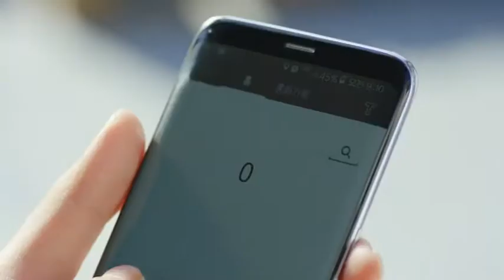金泰璃(김태리) SK telecom 智能生活平台 你的號碼是幾號篇 廣告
2017  김태리   SK텔레콤 당신의번호는무엇입니까 김태리편